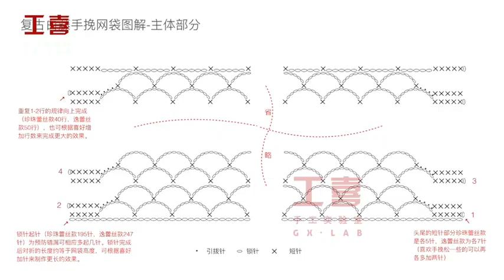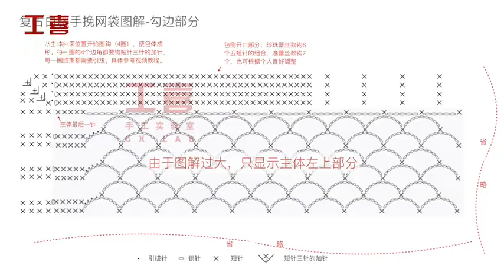Hướng dẫn móc túi lưới mây trắng cầm tay cổ điển